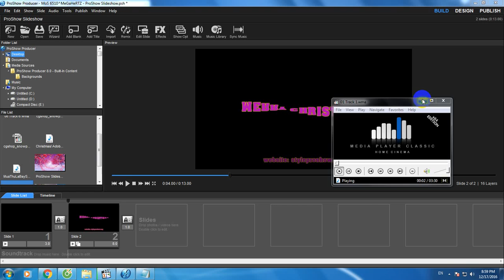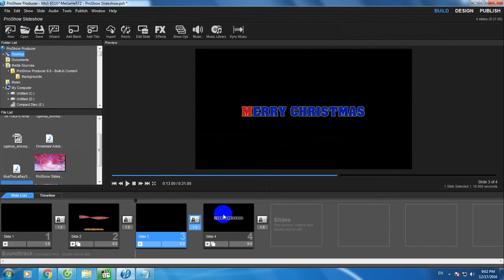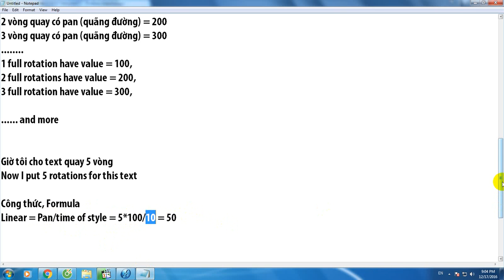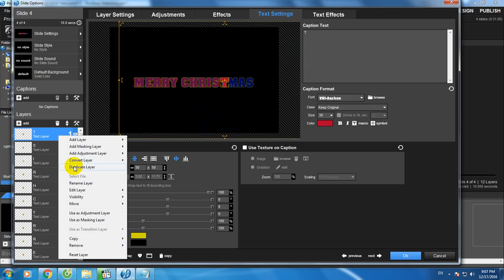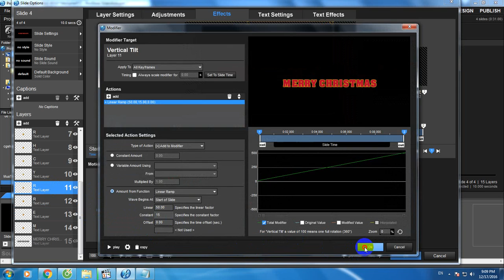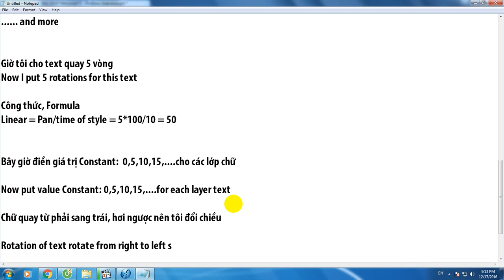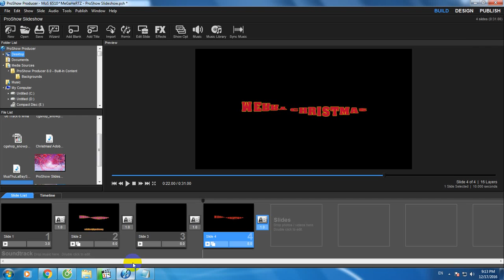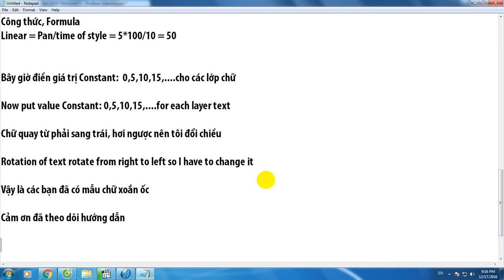Tutorial Proshow Modifier - Spiral Text Style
In this Tutorial I will show you a special text that is spiral style which we will have to use linear ramp of Proshow Producer
Note: Proshow Producer put defaults for 1 full rotation have value = 100
If you have any question, please leave comment under this video I will help you
Have fun!